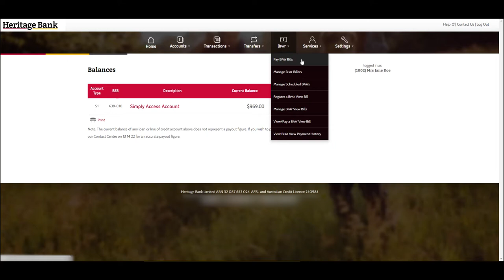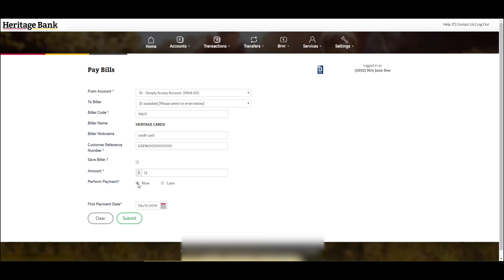How to do a BPAY®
How to do a BPAY in Heritage Online internet banking.

®BPAY registered to BPAY Pty Ltd ABN 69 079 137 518